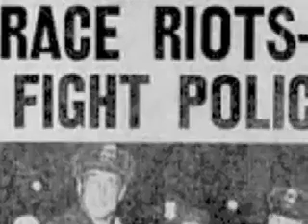Knights of Columbus Video Final.mov